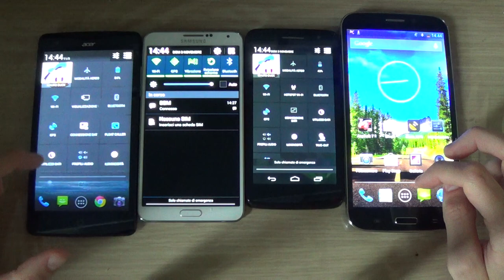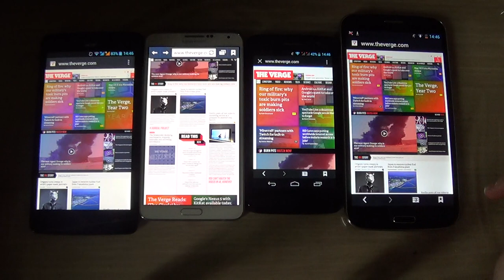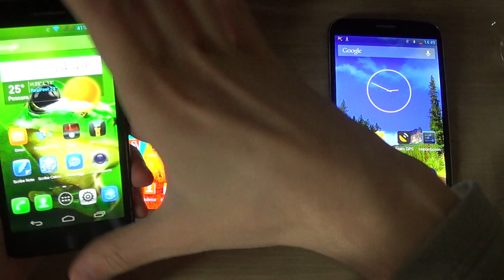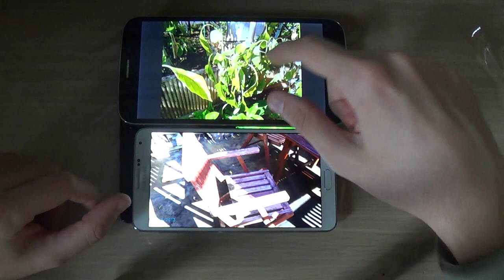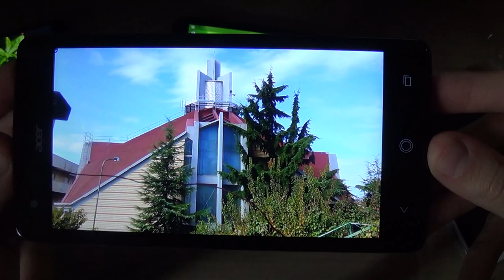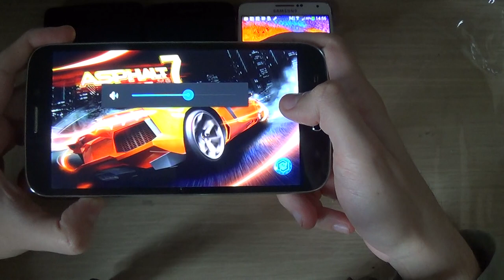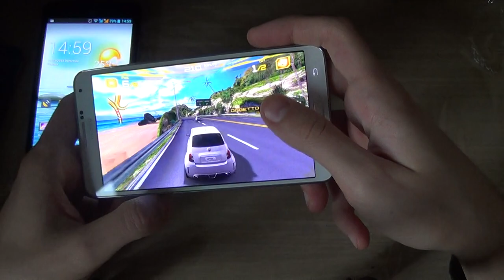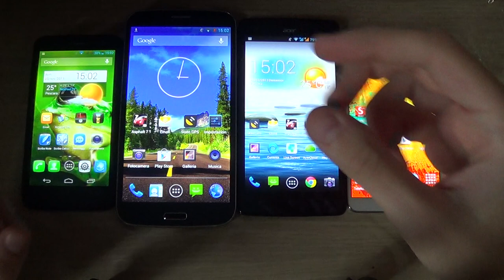Thl W300 VS Galaxy Note 3 VS Acer Lquid S1 VS Alcatel Scribe HD